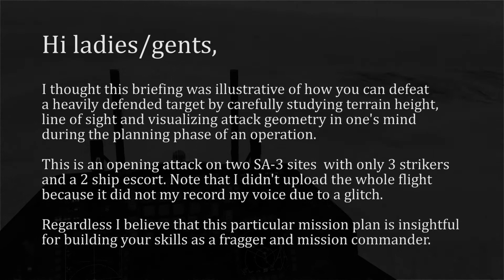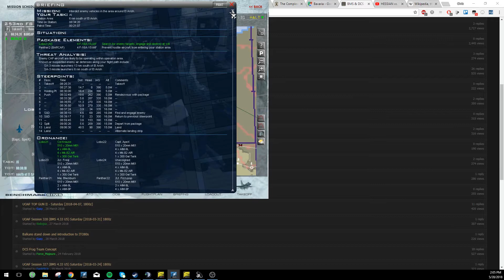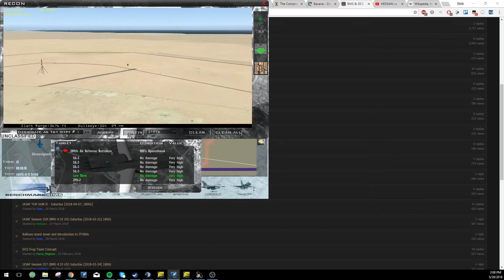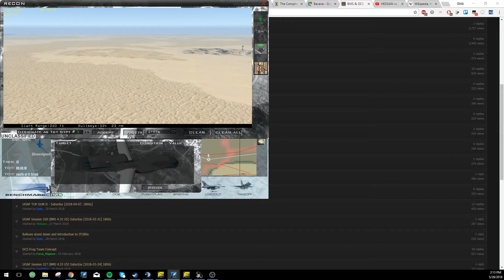Falcon 4 BMS Study the Sand Table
An example of how to execute a precision strike by considering the terrain, attack geometry and weapons employment methods.